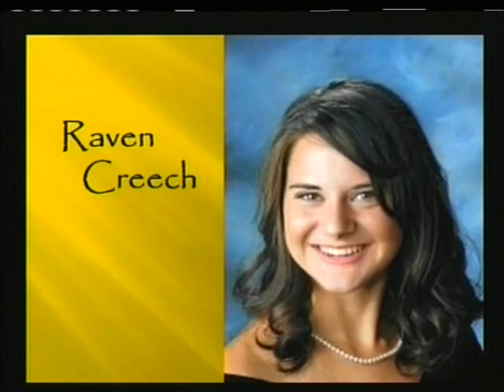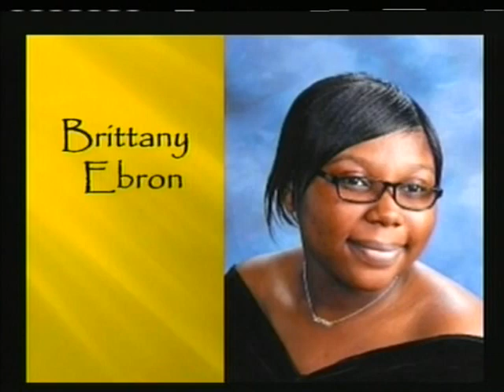2011 Ayden-Grifton High School Graduation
2011 Graduation ceremony for Ayden-Grifton High School